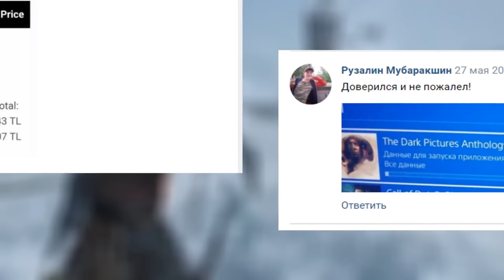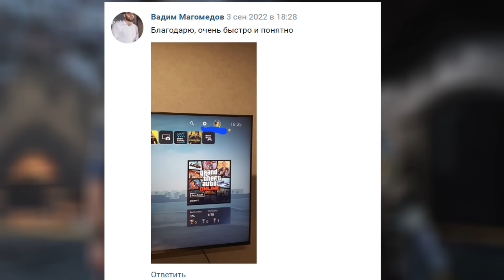GPD WIN 4 - это PSP 2!!!